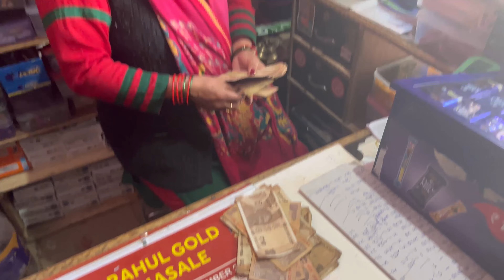बताओ मेरे हाथ में कितने चोकलेट हैं😜